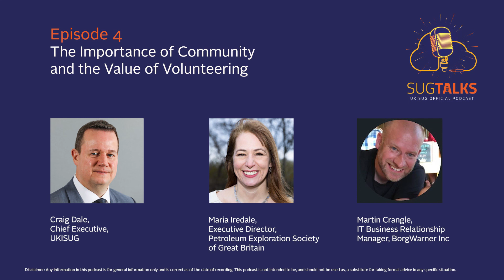SUGTalks Series 3, Episode 4: The Importance of Community and the Value of Volunteering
Ever wondered about your circadian rhythm? Or the Nubian Goat Society? Or perhaps what they have to do with the world of SAP? Learn how you can light a fire in your belly, find a sense of belonging and fuel your personal growth as Maria, Martin and Craig discuss the importance of community and the value you can gain by volunteering.